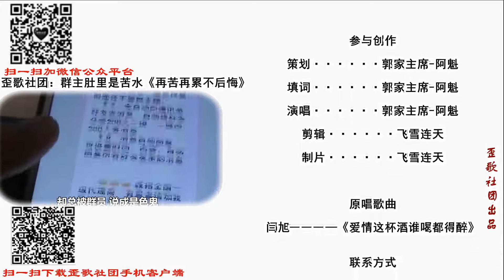歪歌社团：爆笑歪唱《老公的泪》，谁有这种体会？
谁有这种体会  老公的泪，流成了河水。老公的心啊，被蹂躏的稀碎。老婆她太凶，老公成窝囊废……